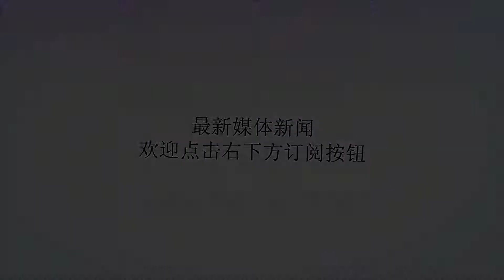遗憾无缘男篮!400万先生不做孙悦二世,美国归来强壮不输阿联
谢谢！前不久，杜峰率领的中国男篮在世预赛第1场比赛中遗憾的输给了黎巴嫩男篮，要知道中国队已经连续19年没有在国际比赛中输给黎巴嫩队了。在输球之后，除了杜峰的选人和战术引起了球迷的质疑之外，有不少球迷都想到了1个人，他曾经在2017年8月份亚洲杯与黎巴嫩队的比赛中，帮助男篮在最后时刻绝杀对手，最终中国男篮79比78战胜了对手，这名球员就是已经1年没有入选国家队的刘晓宇。在离开国家队的这1年中，刘晓宇经历了场上和场下的双重变化。今年刚刚29岁的刘晓宇，年少成名。在他17岁的时候，就已经代表广东宏远队参加CBA联赛了。刘晓宇曾经4年帮助广东宏远拿到了CBA的总冠军，见证了广东队的辉煌年代。2017年，刘晓宇因为一些原因，最终离开了易建联率领的广东男篮，独自前往北京，以400万1年的年薪签约北京首钢队。北京首钢引进刘晓宇的目的很明确，那就是替代球队之前的主力孙悦。由于孙悦近年来一直在走下坡路，所以大家对于刘晓宇的期望值非常高。不过由于有伤在身，而且对于北京队的战术有些不适应，因此刘晓宇在北京首钢的表现并不好。虽然不及孙悦的700万年薪，但是400的年薪在CBA来说也不低了。由于状态不佳，因此外界对于刘晓宇的批评之声越来越浓。后来，这种批评之声逐步的转化到了刘晓宇的感情上。他的女友名叫钟鹿纯，在篮球圈内比较出名。不仅是因为她出众的外貌，而且她之前还和王思聪传出过一段绯闻。孙悦的落寞夹杂着很多的原因，但是不可否认的是，那几年丰富的业余生活，是孙悦逐渐迷失的1个不可忽视的原因，因此外界场场拿刘晓宇和孙悦进行对比。在那段时间，刘晓宇不仅要面对伤病的挑战，而且还要承受外界对于他的非议。这时候，刘晓宇做出了1个让大家有些意外的决定：和自己的女友分手。虽然这件事情让球迷们深感意外，但是当时有关于此事的报道并不多。曾有好友晒出刘晓宇关于此事的聊天记录，但是我们在这里就不提了，毕竟这件事对于刘晓宇和钟鹿纯来说都不是一个美好的回忆。在与女友分手之后，刘晓宇仿佛变了一个人，他将自己的全部时间都放在了训练和伤病恢复上面。3个月之前，刘晓宇也是自费独自前往美国进行特训。在美国，刘晓宇不仅接触到了专业的伤病恢复计划，而且还极大的提升了自己的身体素质。从刘晓宇的训练师的主页中，我们发现了1张身体对比照片。从中我们可以清楚的看到，在美国特训之后，刘晓宇变得非常强壮，甚至不输当前CBA头号球星易建联。喜欢NBA的球迷们都知道，你只有技术是不行的，身体素质对于1名球员来说同样至关重要。目前周琦在火箭，就是在对抗方面存在着不小的劣势。对于刘晓宇来说，2019年他就将年满30岁了。而在2019年，中国男篮就将从红蓝两队变成1支球队。虽然这1年以来，刘晓宇一直与国家队无缘，但是中国男篮的大门却一直没有为他关闭，而刘晓宇自己也没有放弃。在外界一直拿他和孙悦进行对比的时候，他选择了默默地提升自己，不做第2个孙悦。此前杜峰在世预赛输球之后，还曾特意提到了刘晓宇，他表示蓝队之所以输球，是因为李根、刘晓宇、易建联等球员都没能在队中。因此，刘晓宇如果再加把劲，那么未来他也许还能够在中国男篮中占据一席之地。